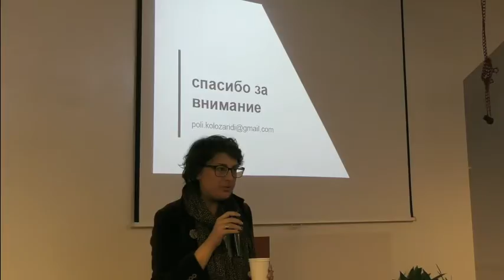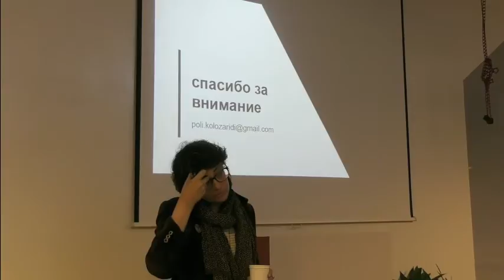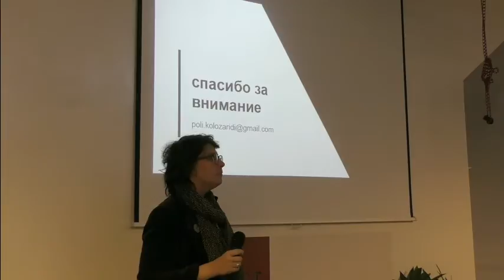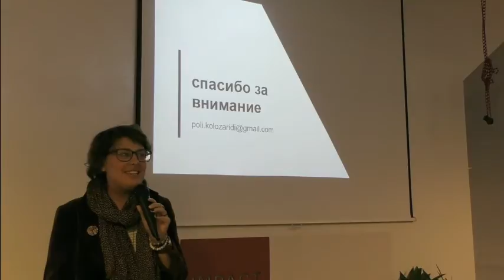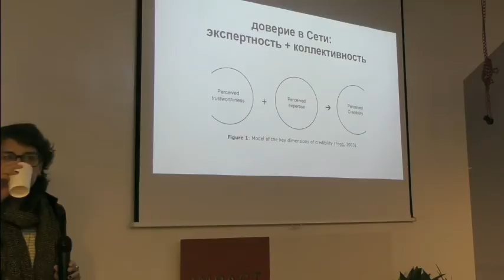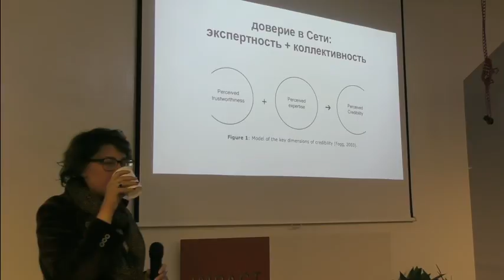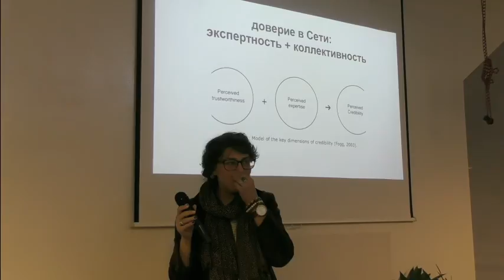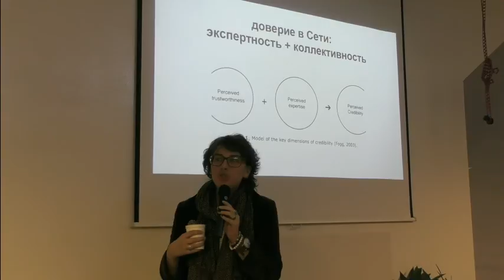Митап «Доверие и ложь в Интернете». Вопросы и ответы.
13 февраля 2017 года при поддержке Impact Hub Moscow состоялся митап Теплицы социальных технологий «Доверие и ложь в Интернете».
На встрече выступила Полина Колозариди, социолог, интернет-исследователь, научный сотрудник факультета социальных наук НИУ «Высшая школа экономики», координатор клуба любителей Интернета и общества.

Как меняется отношение людей к технологиям и как технологии влияют на нашу жизнь? Насколько мы устали от них и сколько возможностей дают они нам?